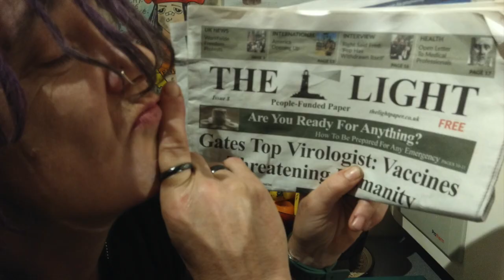See a brighter day By Izzysmart, Feat (Tara and Deg n Peck)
Song I Wrote some time back. Download on iTunes, Listen to on Spotify